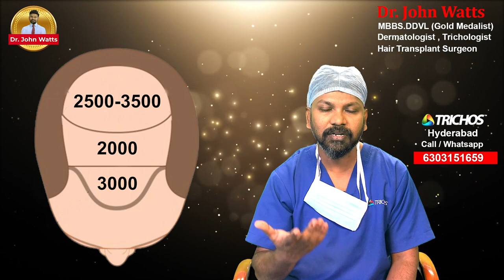AskDrJohnWatts | Frequently Asked Questions (FAQ'S) | Best Hair Specialist in Hyderabad Explains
D Venkatraman asks: Sir, I am in an advanced stage of baldness that almost covers 80% of my scalp. In such a scenario I am worried about where the required hair grafts would come from. How many follicular units/hair grafts would the front, middle and top regions of my scalp require? Can my beard hair be used as hair grafts? How many sessions do I require to attend for a hair transplant? Please explain.

In his response, Dr John Watts informs Venkatraman that in an advanced stage of baldness, a proper hair transplant with dense hair becomes difficult if there is no possibility of meeting the required donor hair for a transplant.

“In such a scenario, the donor hair can come from the limited stock of donor hair grafts at the back of the scalp but they would be inadequate. Hence, we may have to look at the chest, beard and hair grafts from the pubic regions. Still, it won’t suffice,” explained Dr John Watts.

The estimated hair grafts that Venkatraman may require could be in the range of 7000 to 9000 hair grafts/follicular units. “This includes about 3000 on the front of the scalp, about 2000 follicular units on the top and another 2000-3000 grafts on the crown region. This means that the available donor hair would not be enough,” explained Dr John.

Furthermore, the growth capacity of transplanted hair differs from one region to another and that becomes another factor in the final results.

Alternative Solutions:

In light of the above facts, Dr John Watts advised Venkatraman to try alternative solutions such as wearing a hair patch or a wig. The other alternative is to opt for a closed shave look and go for Scalp-Micropigmentation (SMP) which gives a natural look. “If your goal is to have natural hair that does not look very dense then you can opt for a hair transplant procedure. You will still have decent hair to show off,” advised Dr John.

Ricky asks: Sir, I ride a bike every day wearing a cap to avoid dust. Yet, I am not able to control my oily scalp problem that gets compounded with dust action. I take a head bath twice a day. However, I am struggling with dandruff. I also use Minoxidil. Please explain what I should do.

In his response, Dr John Watts informs Ricky that some people have oily scalp problems and, in such conditions, it is not unusual to take a head bath twice a day. If dandruff is an issue, one may take anti-dandruff medication.

However, Dr John advised against using Minoxidil until and unless the oily scalp problem is resolved first. “One home remedy you can use for your oily scalp problem. Take lemon juice and apply it to your scalp once a week. Keep it for 15-20 minutes and rinse it off with water. If the problem persists, consult a dermatologist,” he advised.

KUKATPALLY
3rd Floor no.1, Above Aishwarya fertility ,
Hyderabad-500072.